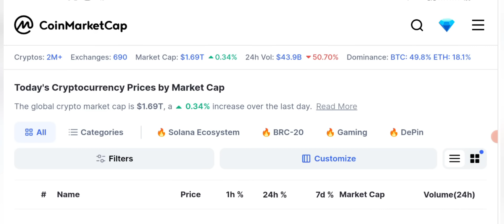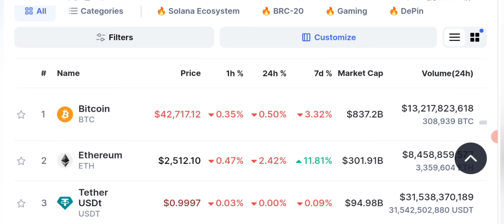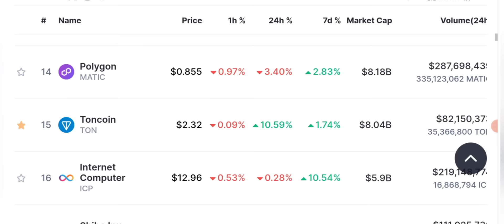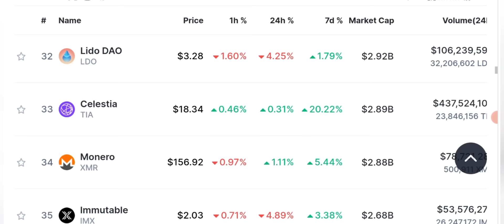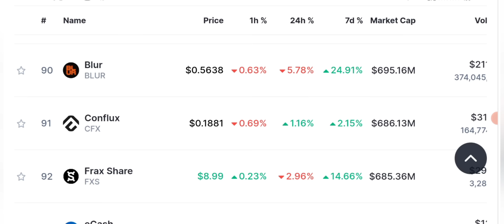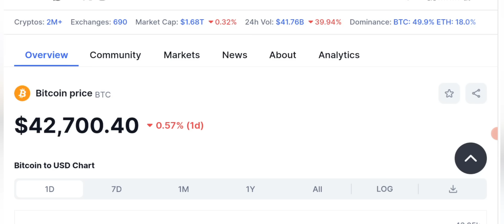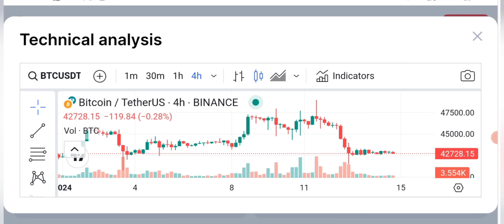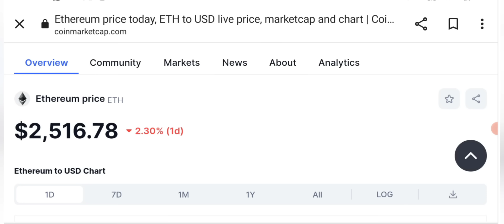🚨 Be Alert ⚠️ Latest Crypto Market News Updates Today 📊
In this video, we dive deep into the world of BTC and explore the latest updates and market trends. Stay ahead of the game with our comprehensive analysis, expert insights, and insider secrets.

🔴 Table of contents:

00:00 : intro
01:53 : Crypto News
03:20 : Daily Crypto Market Analysis
06:45 : Ethereum/BTC prediction
10:18: MARKET UPDATES
15:00 : outro

🔴🔴🔴Popular Uploads 🔴🔴🔴

__________/SOCIAL LINKS\____________